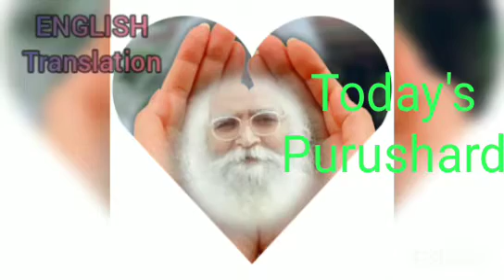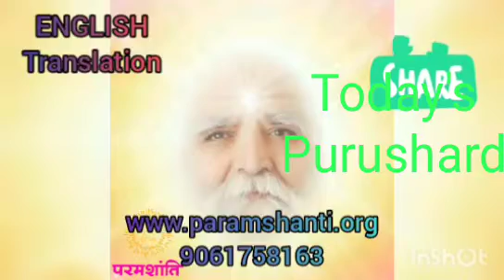Daily Points For purushard by B.B.K.Satya (In English )